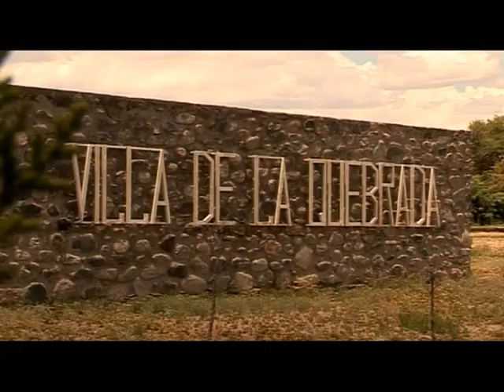Noticias 13 Fiesta del Hachero